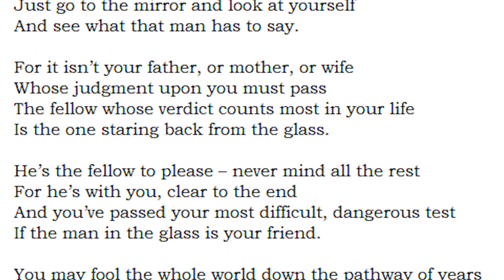Football - Senior Spotlight: S Trent Carrington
Senior safety Trent Carrington reflects on his Northwestern Football career with Team Reporter Lauren Withrow.